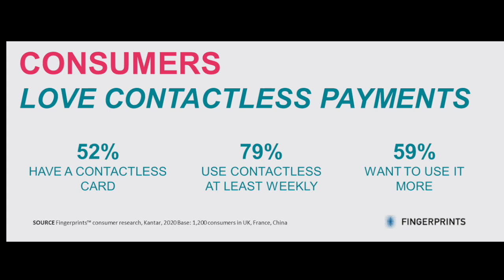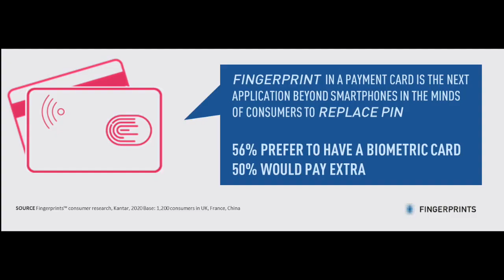Financial IT interview with Michel Roig, SVP of Fingerprints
Aya Karlieva of Financial IT interviews Michel Roig of Fingerprints, a Swedish based biometrics company that develops and produces biometrics systems. Michel Roig is the SVP, Head of Busines Line Payments & Access at Fingerprints and here he talks about the missions, challenges and trends in the biometrics world amidst the COVID-19 pandemic.